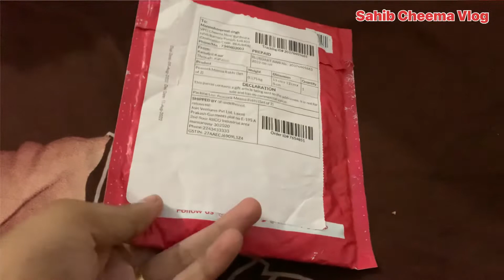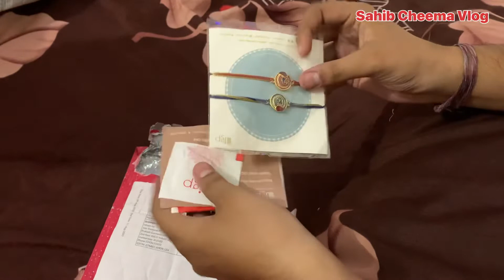ਕੋਮਲ ਦੀ ਰੱਖੜੀ-Komal Di Rakhdi#sahibcheemavlog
Sahib Cheema Vlog